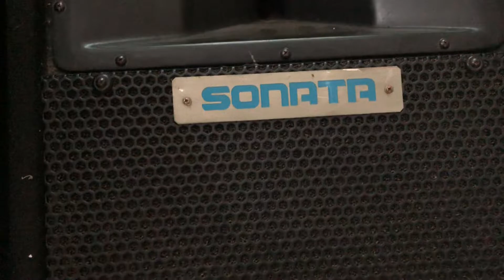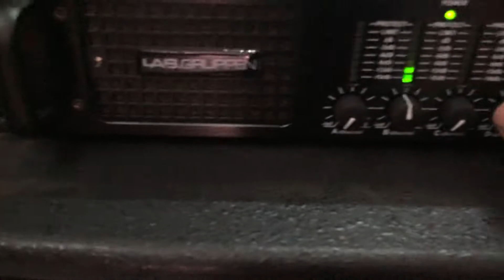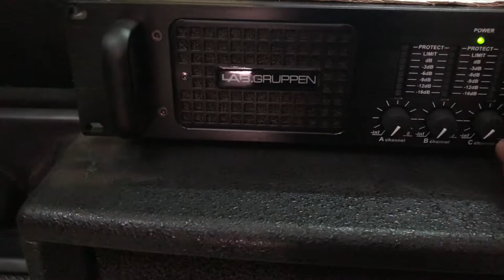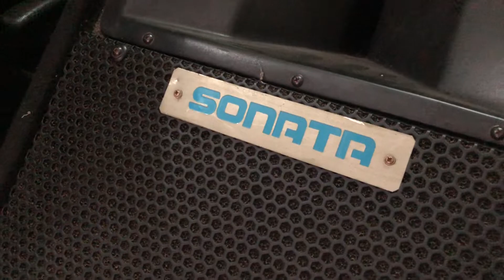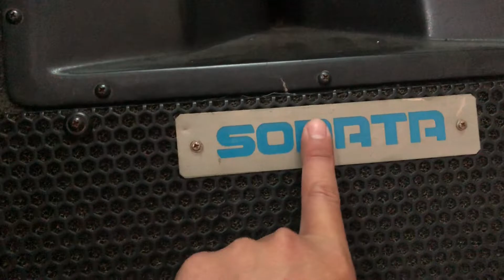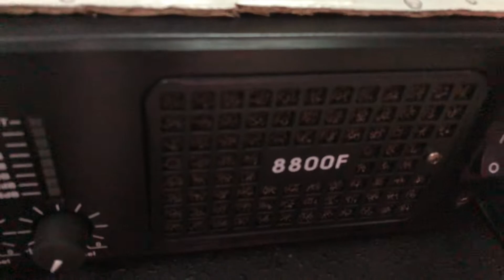Test loa . Sonata bass 30 hàn quốc xịn xuất mỹ lh:0948388448